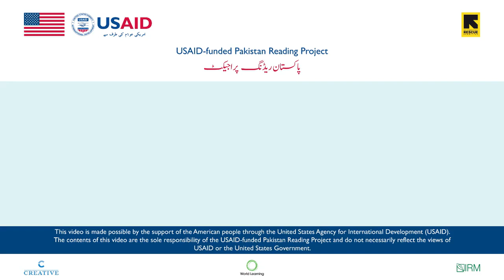اردو قاٸدہ گورنمنٹ سکولز خیبر پختون خواہ شکریہ PRP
Urdu literature
,,اردو ویکیپیڈیا
history of literature